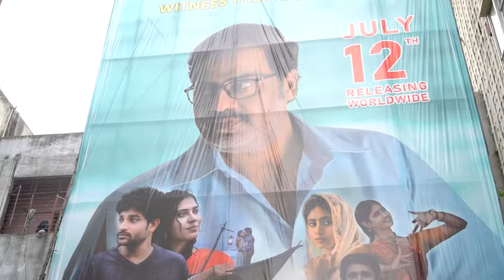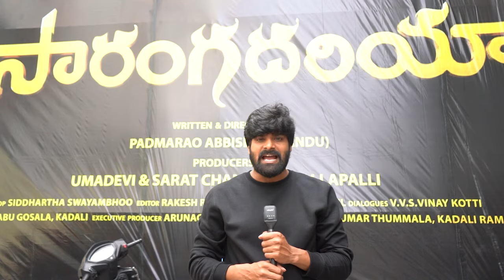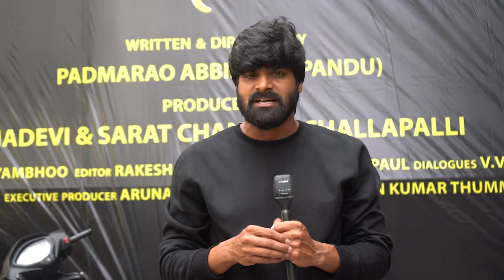Sarangadariya movie public talk || Telugu movie public talk